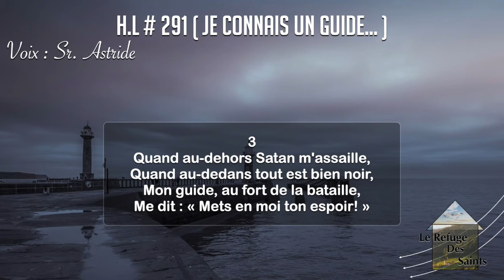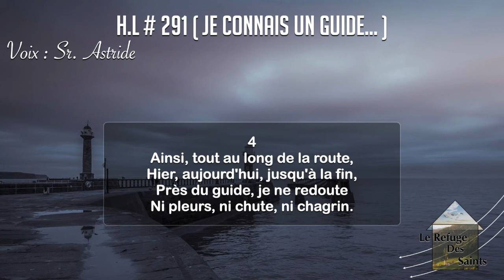Hymnes et Louanges # 291 - Je Connais un Guide - Sr Astride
291 - Je connais un guide...

1
Je connais un guide infaillible
Qui, constamment, veille sur moi;
Sur ses pas je poursuis, paisible,
La sainte course de la foi.

Refrain
Conduit par toi, céleste guide,
Je me dirige vers les cieux;
Et mon sentier, sous ton égide,
Devient toujours plus radieux.

2
Parfois ma route est bien obscure,
Sans un seul rayon lumineux,
Mais quand mon pauvre coeur murmure,
Mon guide me soutient des cieux.

3
Quand au-dehors Satan m'assaille,
Quand au-dedans tout est bien noir,
Mon guide, au fort de la bataille,
Me dit : « Mets en moi ton espoir! »

4
Ainsi, tout au long de la route,
Hier, aujourd'hui, jusqu'à la fin,
Près du guide, je ne redoute
Ni pleurs, ni chute, ni chagrin.